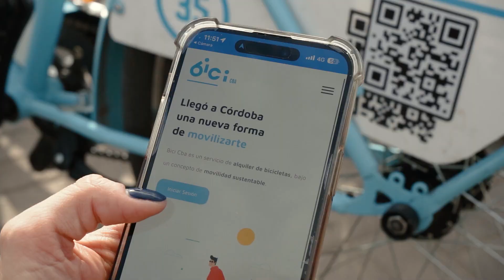Córdoba a cielo abierto: Ciclovía Elevada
La nueva ciclovía une diferentes barrios y atractivos de Córdoba Capital, para aprovechar la ciudad al aire libre.